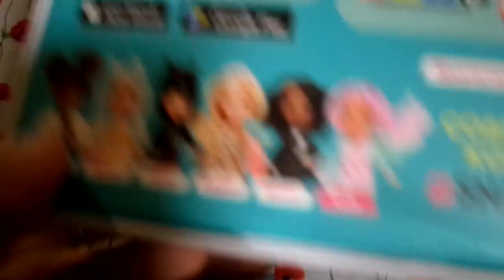Обзор на куклу Снапстар Snapstar Лола Lola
Обзорчик на новый бренд кукол Снапстар/Smapstar Лола/Lola.